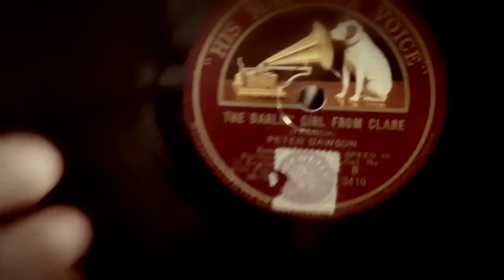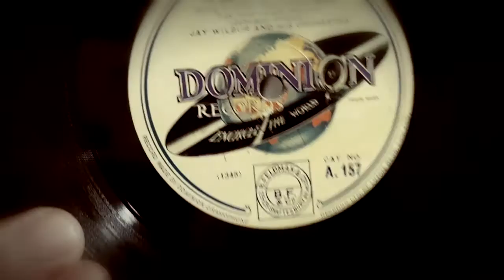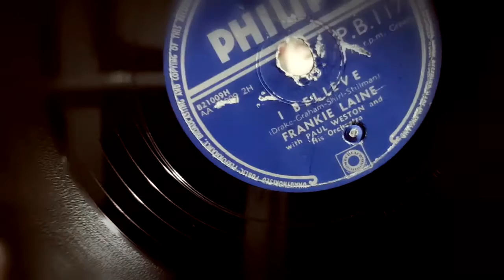LATE NIGHT LISTENING... 78RPM RECORDS Pilot Video!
A bit of fun for me and torture for you, lol... A listen to the lockdown 10's listen to's